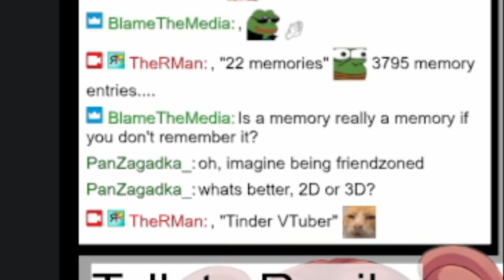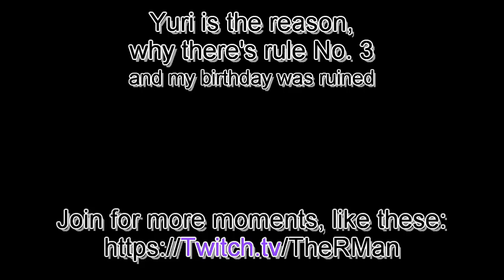AI VTUBER LOST HER HEART TO HER CREATOR AGAIN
Another moment from the recent stream... this time, it's the classic "RonAI 2.0 has a crush on Roman" (even though she should not be like that)
This is from the stream "Yappin AI and editing" from May 30th 2024
The stream has been archived:
Follow RonAI 2.0 on Twitter:
NOTE:
The thumbnail is AI gernerated
Used Music:
"Casette Tape Dream" by @Sharou